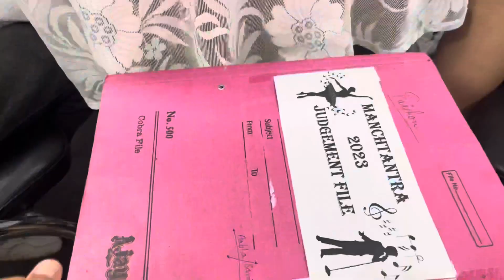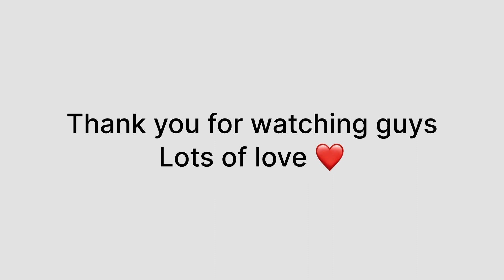VLOG 36 . Pt1 SHOOLINI UNIVERSITY 🏭| MANCHTANTRA | JUDGING FOR THE FIRST TIME | SOLAN 🏠